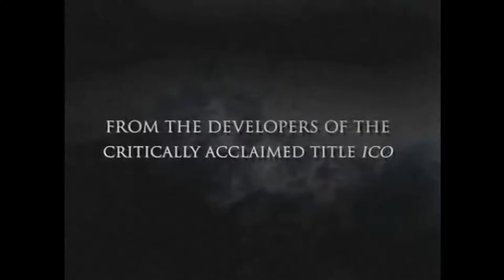Shadow of the Colossus | Wanda to Kyozou ワンダと巨像 (PS2 Japan Trailer)